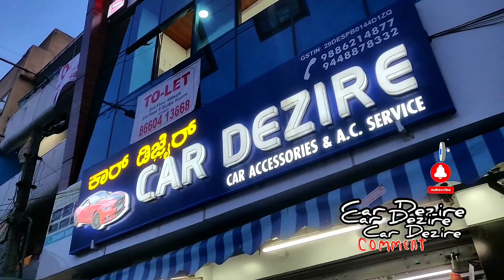Honda City Rat Mesh Waterproof Aluminium Mesh Installation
Car Dezire

Car Dezire
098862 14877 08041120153